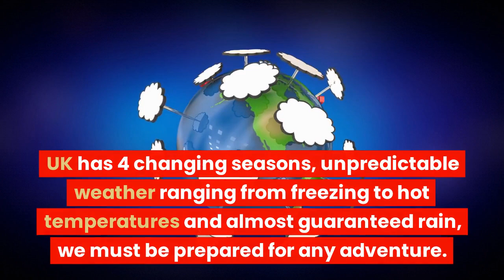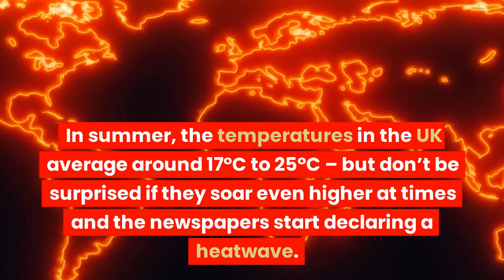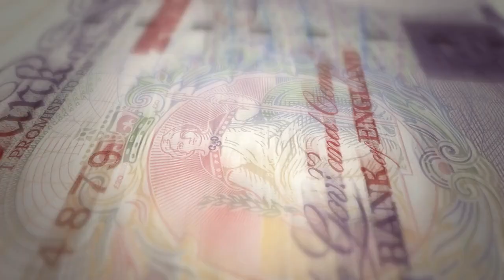Key items to pack for a UK trip (in any season)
The UK has 4 changing seasons, unpredictable weather ranging from freezing to hot temperatures and almost guaranteed rain, we must be prepared for any adventure. The most important thing to pack for your tour to the UK in winter is warm clothes. The average winter temperature ranges from 0 to 7°C. In summer, the temperatures in the UK average around 17°C to 25°C – but don’t be surprised if they soar even higher at times and the newspapers start declaring a heatwave.